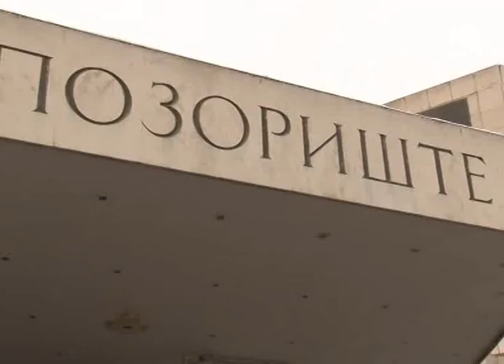TV KANAL 9, NOVI SAD: STERIJINO POZORJE OD 26. AVGUSTA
Šezdeset peto po redu, "Sterijino pozorje" biće održano od 26. avgusta do 3. septembra u Novom Sadu, tri meseca nakon uobičajenog termina. Ukoliko situacija sa pandemijom koronavirusa ne bude bolja u avgustu, festival će, kako je najavljeno, biti pomereni za 26. septembar.